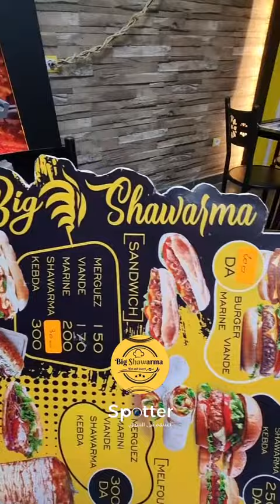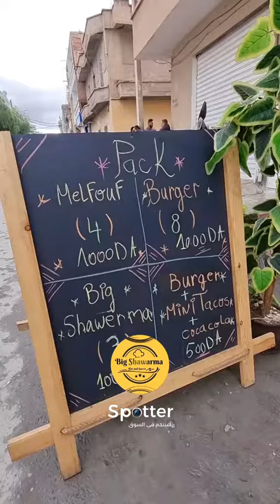افضل شاورما على الجمر - باتنة